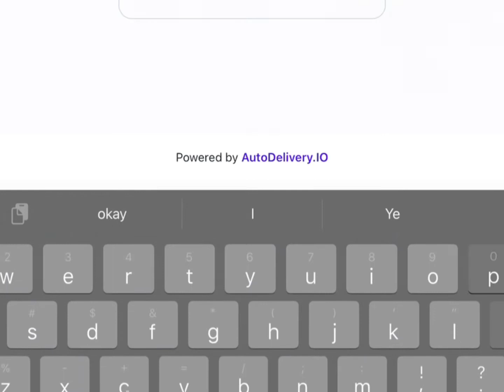Seeing if Luger.gg is a scam or not?